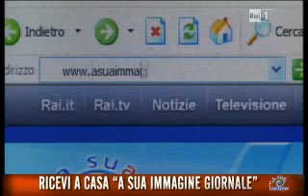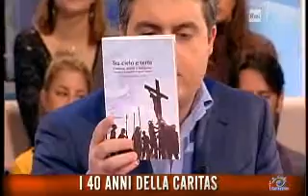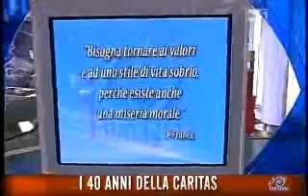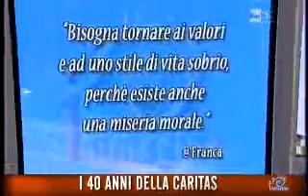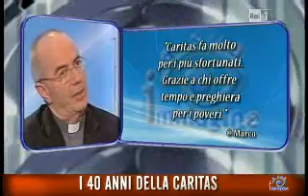"A Sua Immagine" - I 40 anni della Caritas (2/3)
Puntata del programma Rai "A Sua Immagine" dedicato ai 40 anni di Caritas Italiana (27 novembre 2011)